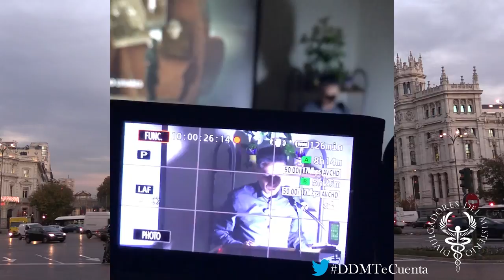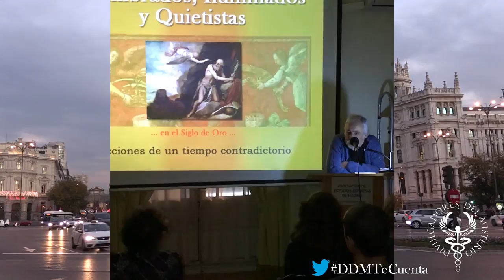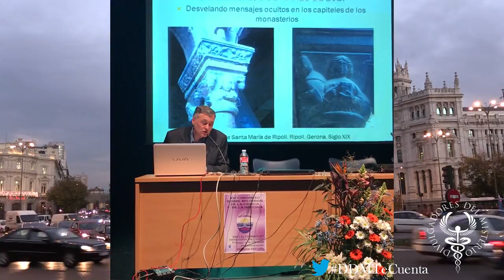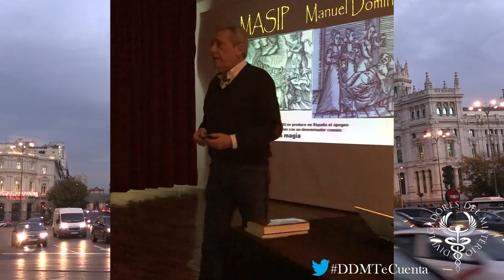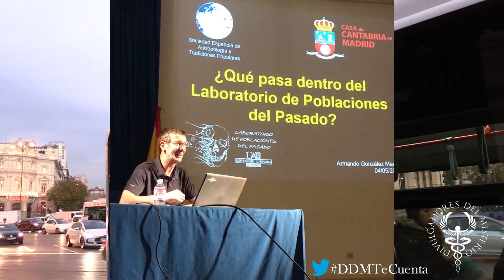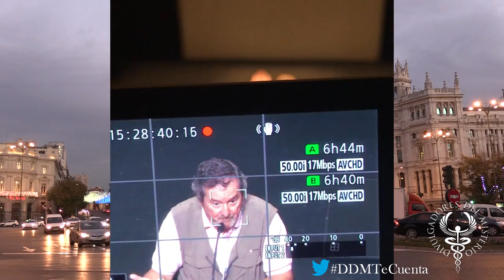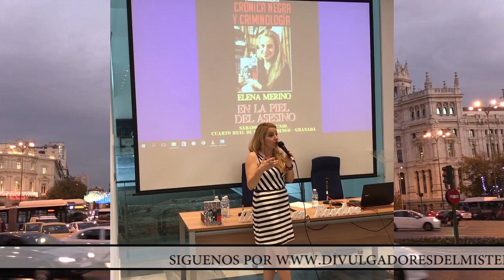11 MESES EN 8 MINUTOS - FELIZ VERANO 2017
Nos vamos de vacaciones, pero no os dejaremos solos. Salimos a la carretera para grabar nuevos documentales y preparar nuevos proyecto. Feliz Verano